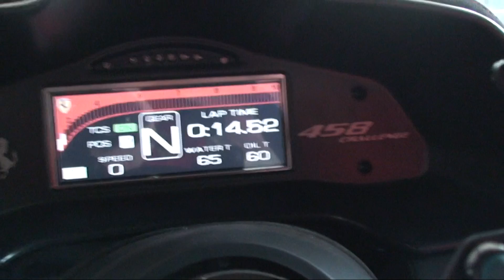458 Challenge dashboard inside view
Inside view of the 458 Challenge at Ferrari of San Francisco. Wait until the end for the high rev sound.